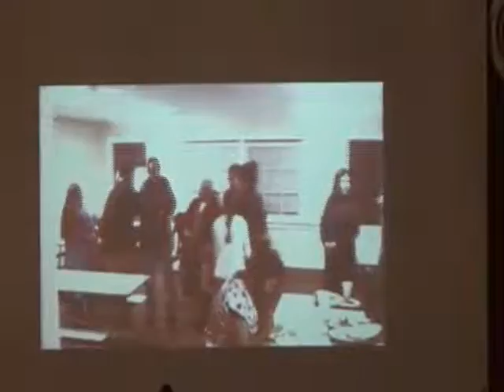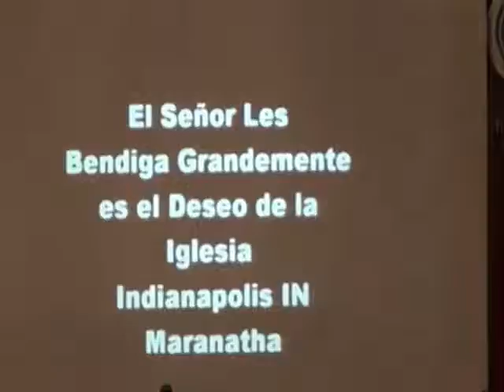Si No Desmayamos A Su Tiempo Cosecharemos 03-26-16